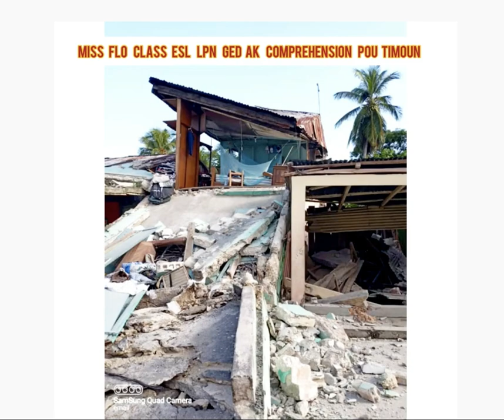Day 4 Plis Pase 304 Mouri - Government Bezwenn Sang 🩸 Pou Moun Ki Blessé 😞 Gabriel Mouri Nan Hotel